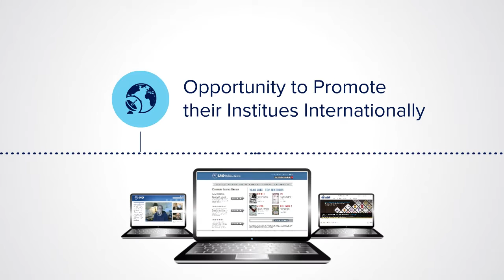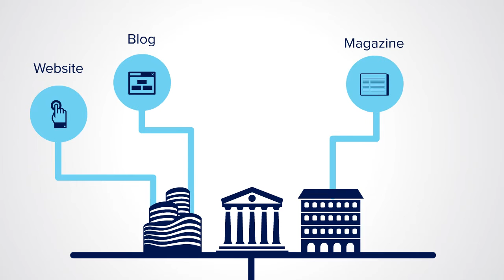International Accreditation Organization's Membership Services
International Accreditation Organization provide membership Services to institutes in more than 180 countries. Our Unmatched benefits include various opportunities to promote institute internationally, professional development opportunity and various other benefits.

Apply for IAO's Memership or Accreditation today